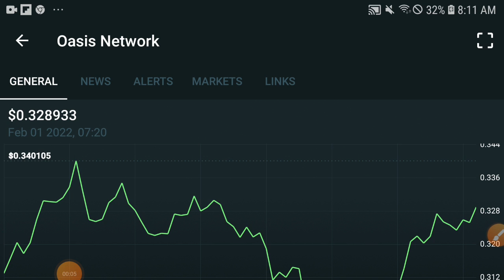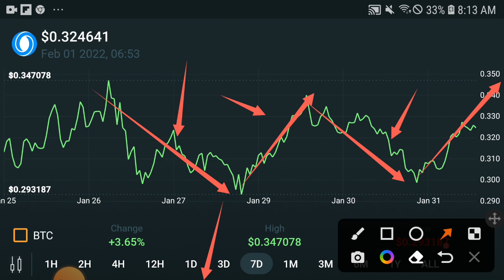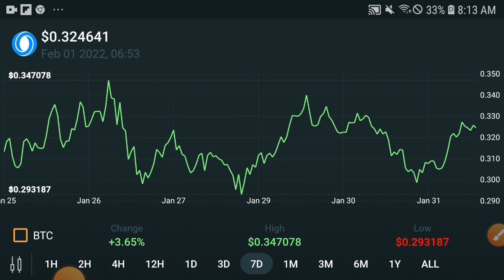Rose BUY NOW! || Oasis Network Price prediction Updates! Rose News Today